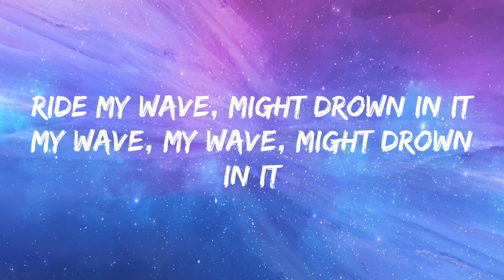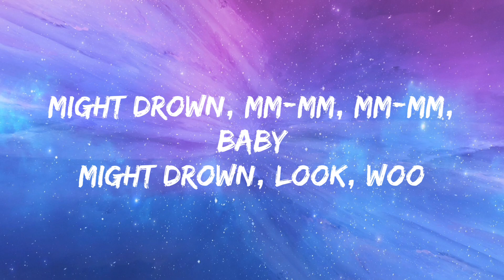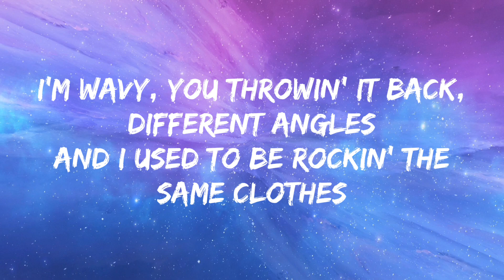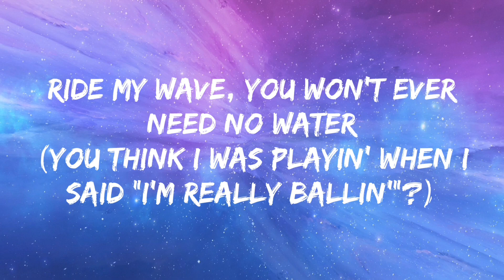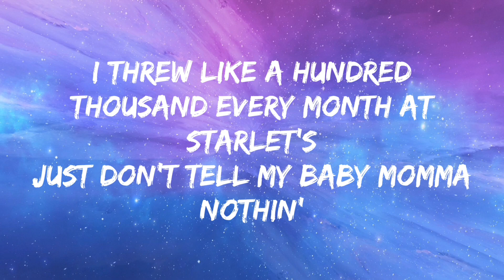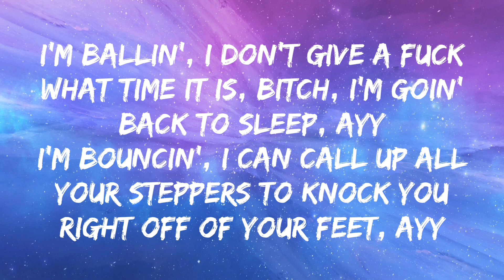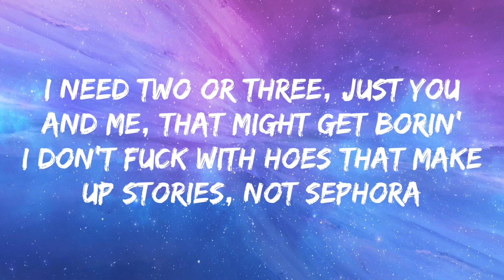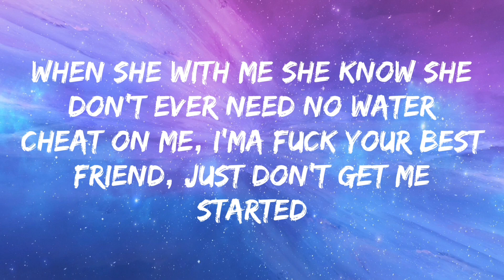A Boogie Wit da Hoodie - Water (Drowning Pt.2) (feat. Kodak Black) (Lyrics)